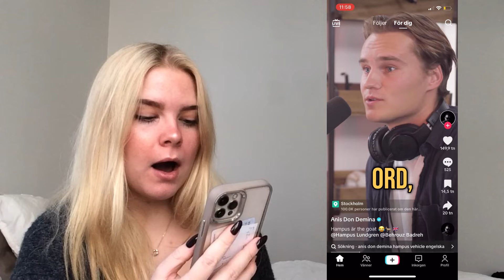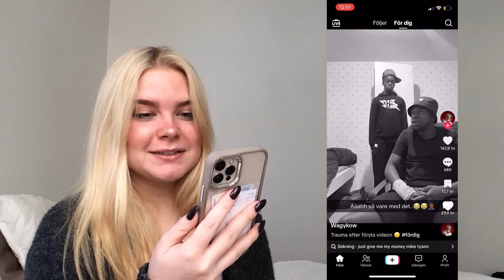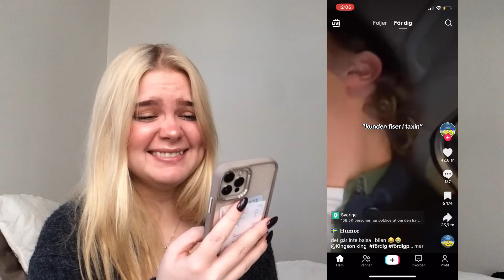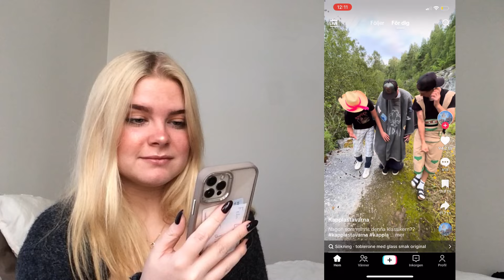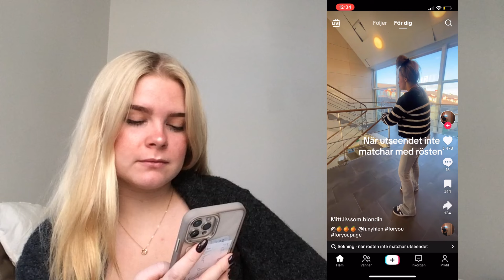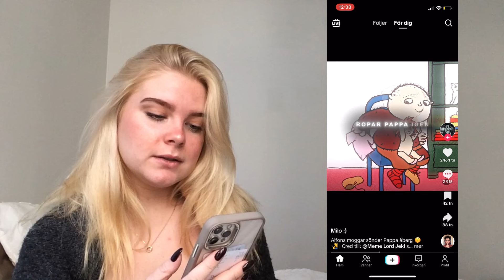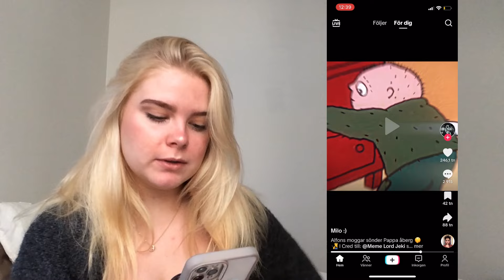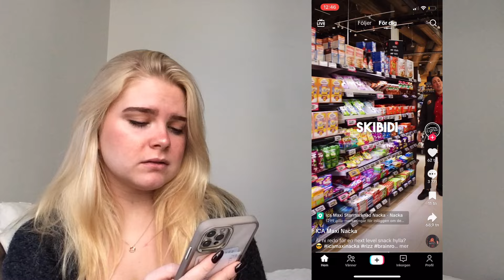REAGERAR PÅ SVENSKA TIKTOKS | Spya varning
Tack för att ni kollade!